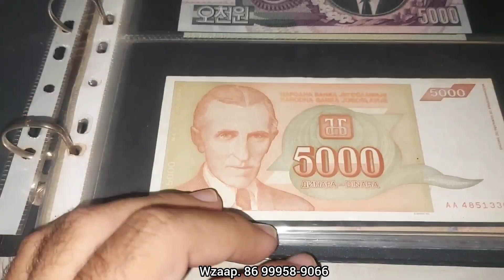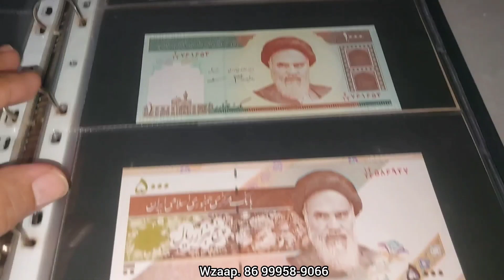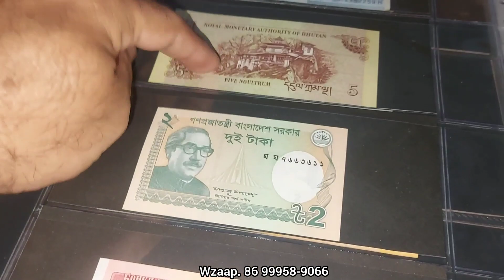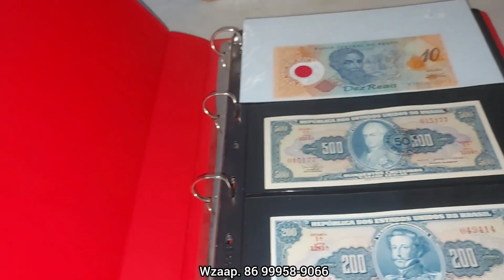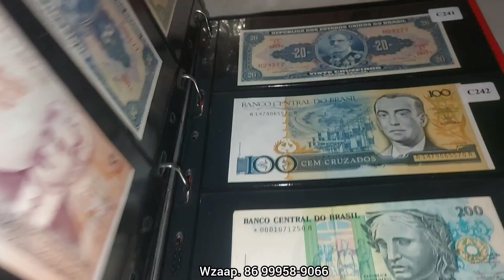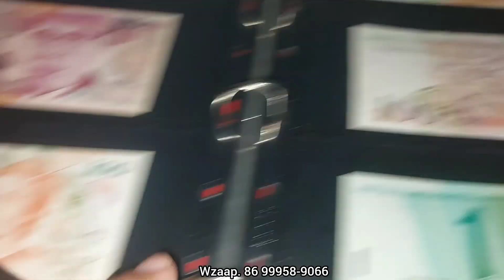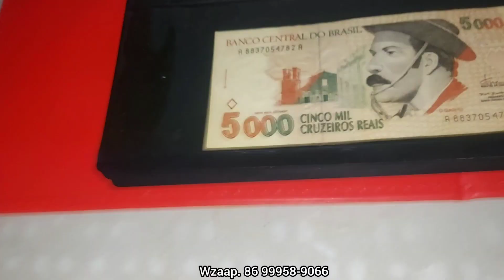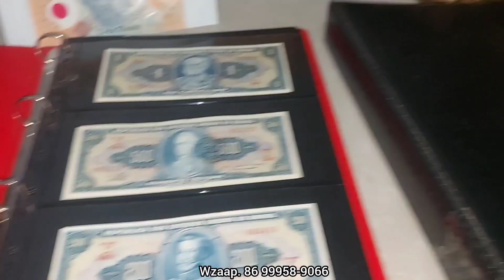Aldo Santos Mostrando 2 Álbuns de Cédulas - Um Está Disponível; Confira!